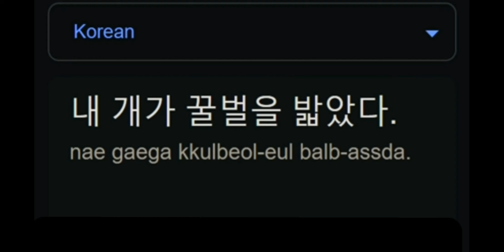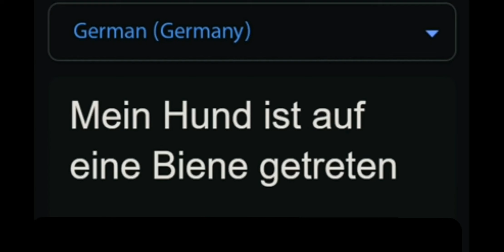My dog stepped on a bee (in different languages)